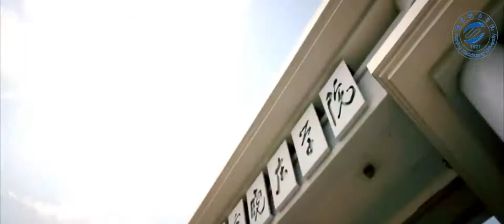Nanjing Xiaozhuang University - Profile Video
The profile video of Nanjing Xiaozhuang University

41 Beiwei Rd, Jianye District, Nanjing, Jiangsu, China